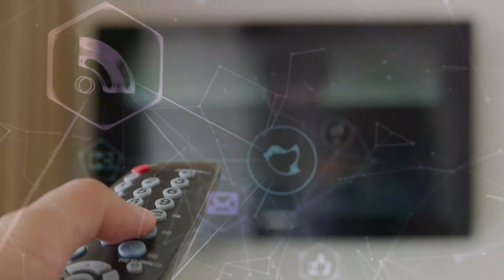TERENCE MCKENNA ON THE ARCHAIC REVIVAL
📺  Art and Composition by PsilocyBram